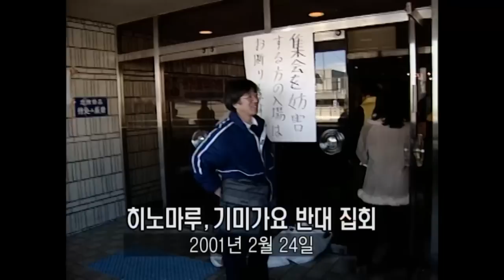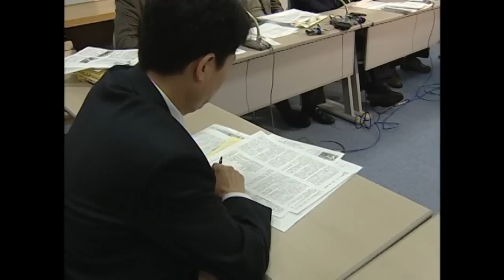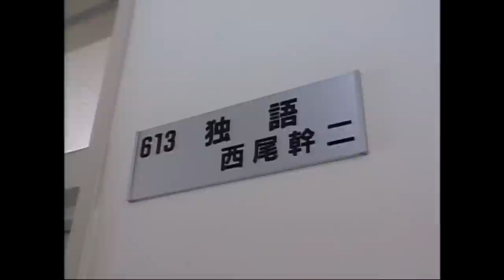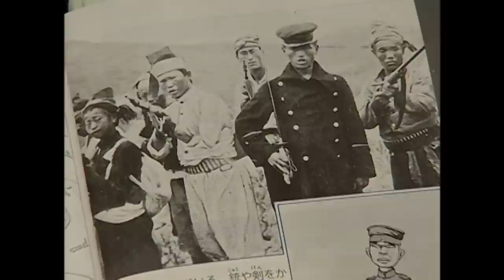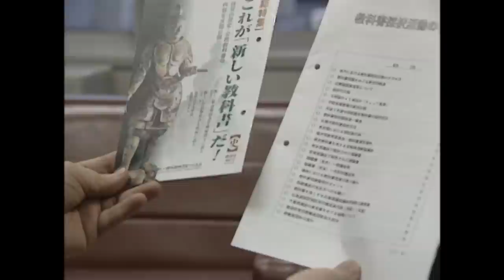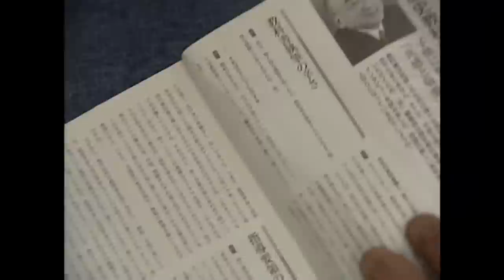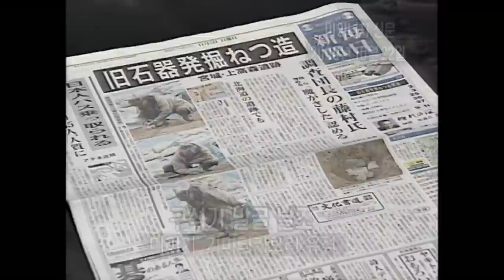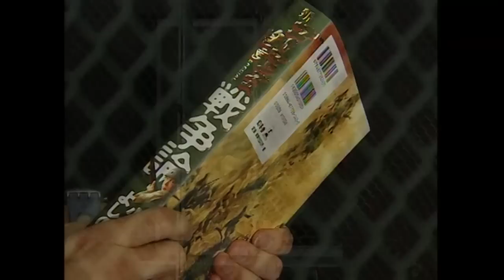[Full] 위험한 교과서_MBC 2001년 3월 6일 방송